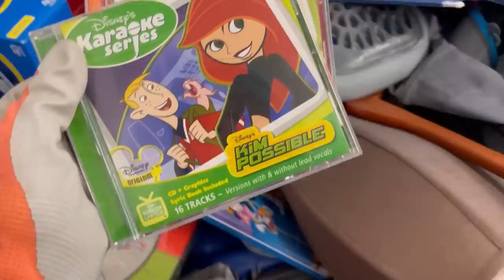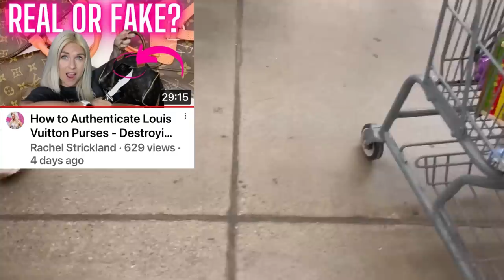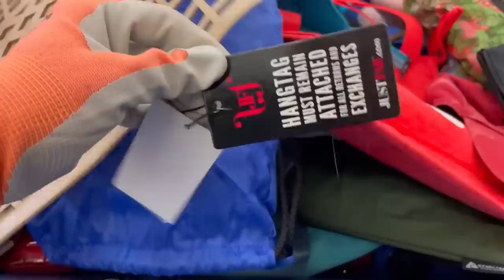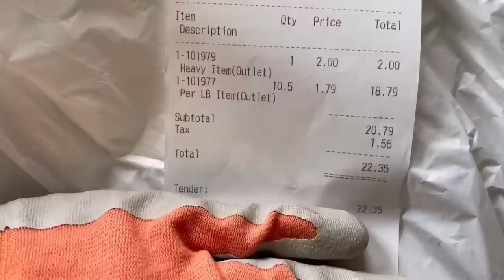What Do You Do When You Find Money at the Goodwill Bins? Thrift with Me